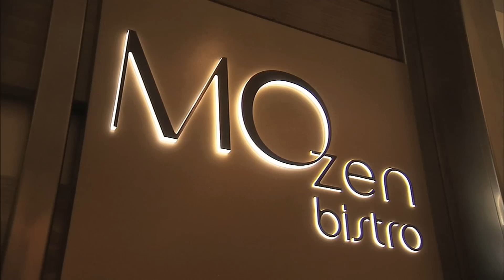Mandarin Oriental, Las Vegas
Reservations Tempting Offers
Mandarin Oriental, Las Vegas is a sophisticated luxury hotel and residences prominently located at the entrance of CityCenter, a magnificent urban resort destination at the heart of the Las Vegas Strip. Awarded the esteemed AAA Five Diamond Award rating and the coveted Forbes Five-Star award for our Hotel, Spa and Twist by Pierre Gagnaire, we offer spectacular accommodations, a relaxing Spa, fine-dining and legendary service all steps away from some of the city's most renown casinos, shopping and entertainment.